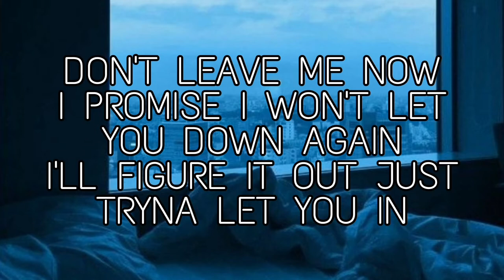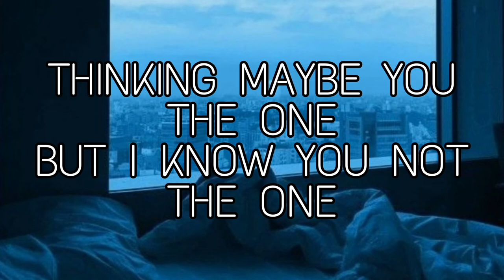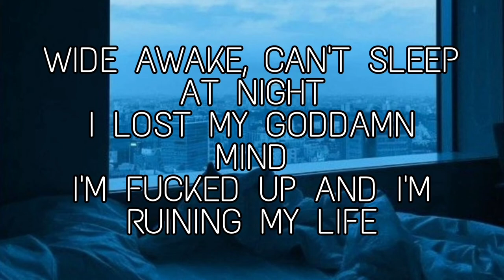Roderick Porter ft. Coasting - Stratosphere (Lyrics)